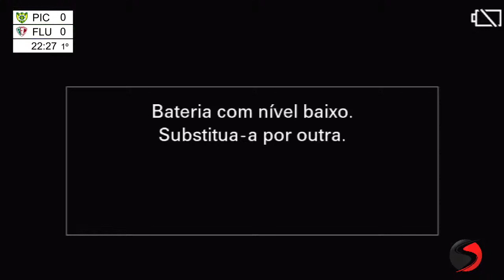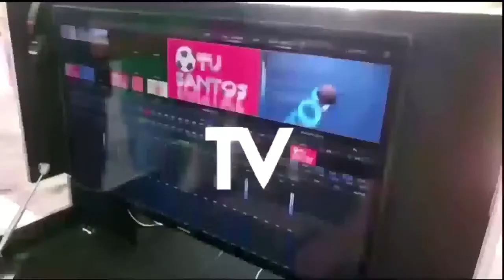Campeonato Piauiense Sub17 Semifinal 2022 - Picos-PI X Fluminense-PI